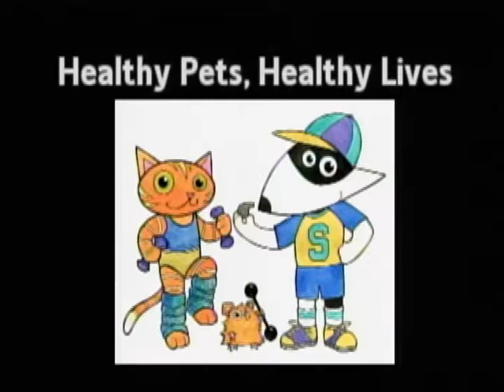Animal Adoption & Pints for Pups 7-17-17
Leann Quire talks about animal adoption with Brian Pinto. Learn a bit about Pints for Pups coming up on July 22, 2017 on Healthy Pets, Healthy Lives.